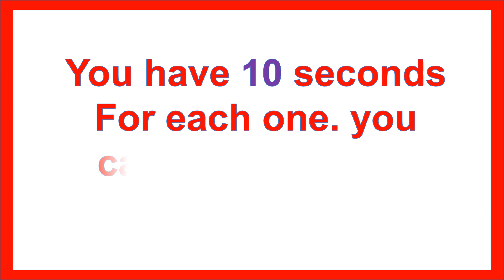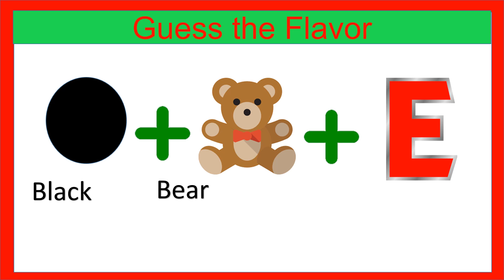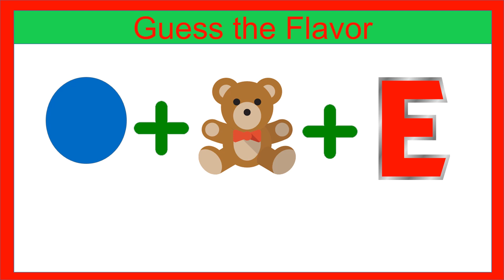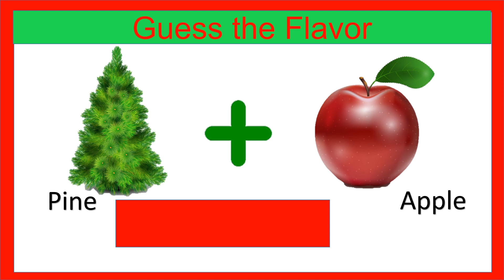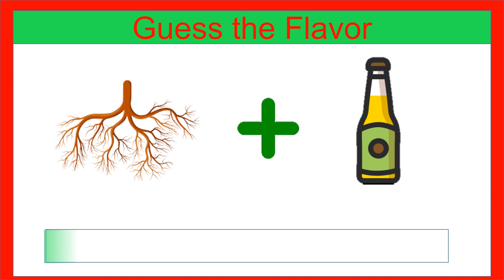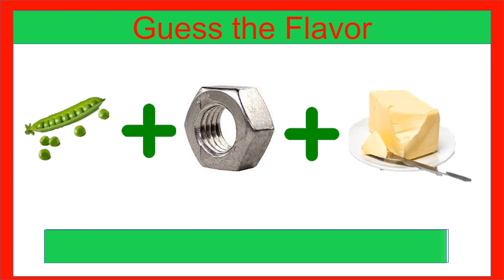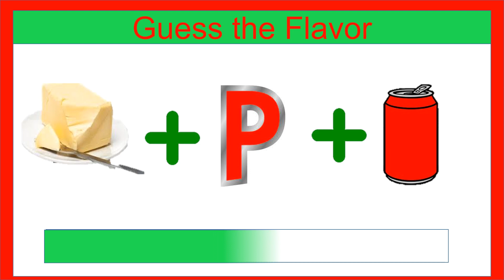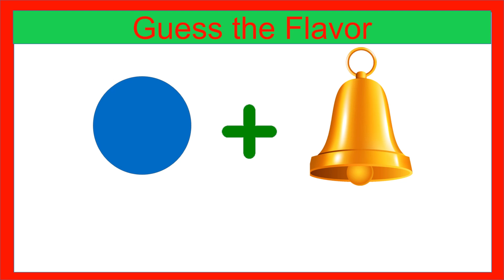Can you guess the Ice Cream Flavor by Emoji? Emoji quiz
guess the flavour by emoji.